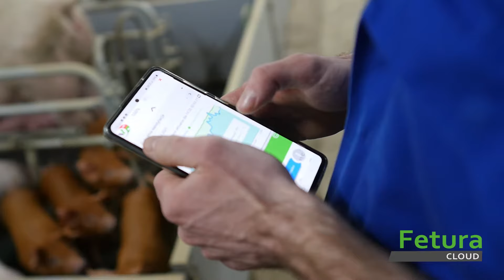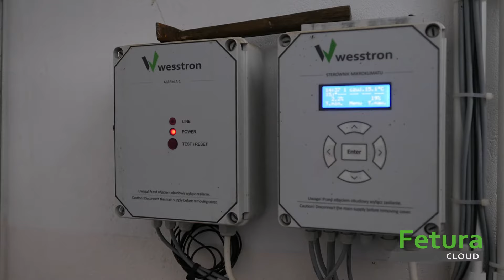Fetura CLOUD - Automatyczne karmienie loch na fermie połączone z aplikacją w telefonie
System Fetura CLOUD to kompleksowe rozwiązanie dla Twojej chlewni – niezależnie od rozmiaru fermy pomożemy zautomatyzować każdy jej sektor. Od lat dostarczamy naszym Klientom zautomatyzowane systemy karmienia. Pomagamy utrzymać prawidłowe warunki klimatyczne, czy też zyskać lepszą kontrolę nad zadaniami na fermie i grupami technologicznymi zwierząt.